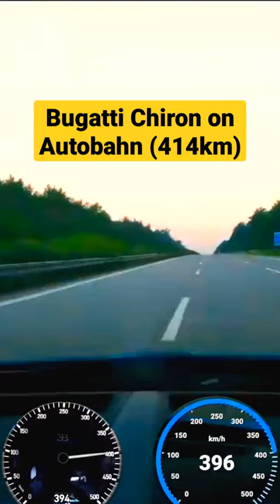Bugatti Chiron hits 417km/h on Autobahn!.🔥🚀🇨🇵